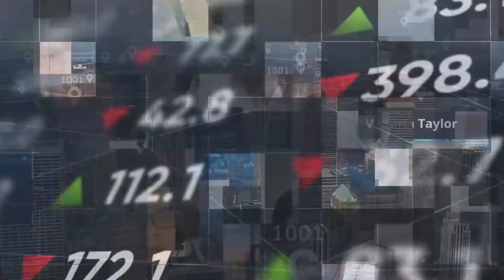Business of Esports TV: Jimmy Mondal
(Podcast #141)

In this segment, we discuss the background and history of Jimmy Mondal.